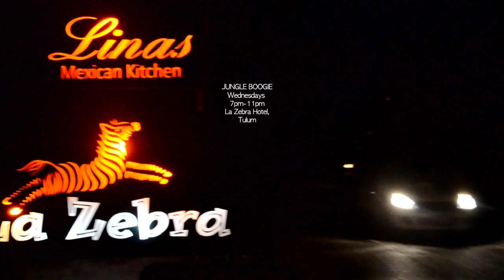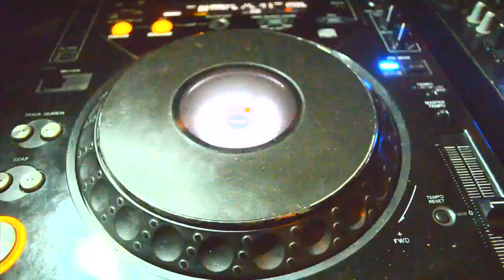Jungle Boogie at La Zebra Hotel in Tulum, Mexico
The hippest dancefloor on Tulum beach: at La Zebra...The coolest Funk/Soul/Rock/Disco/Reggae from the 60's & 70's

Wednesday nights  7pm-11pm